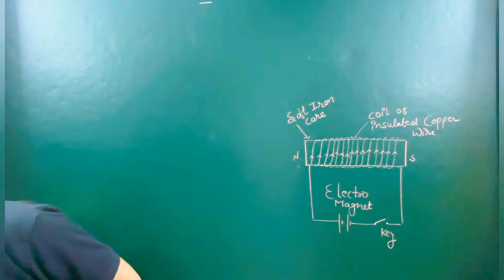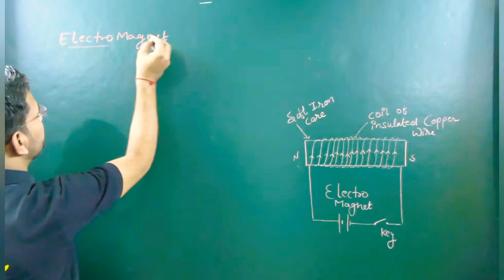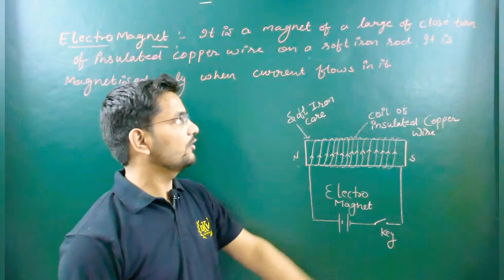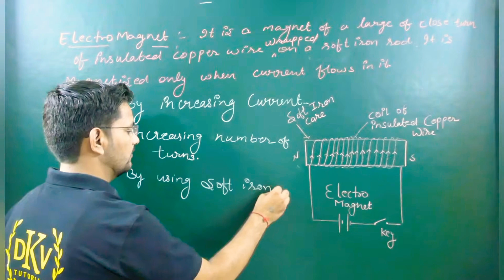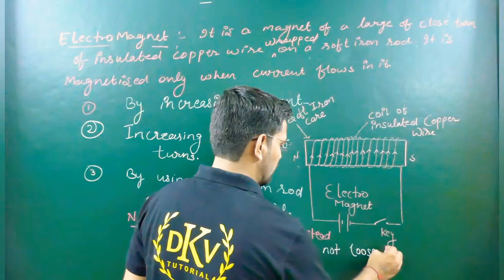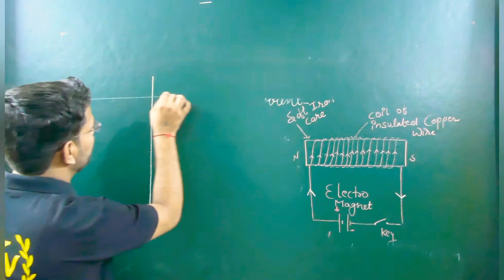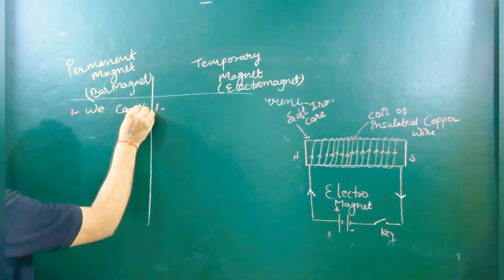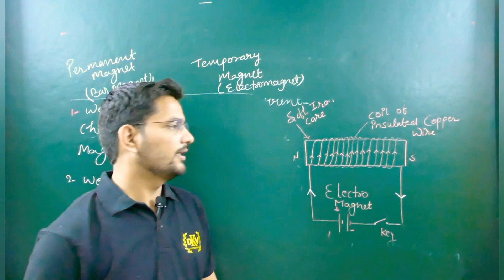ELECTROMAGNET || MAGNETIC EFFECTS OF ELECTRIC CURRENT ||10 CLASS PHYSICS